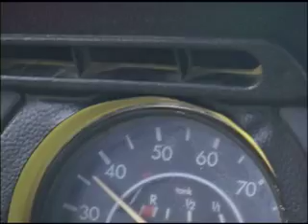Gas Saver Pastor (UMTV)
A Kansas pastor is fighting high gas prices. He has converted a VW bug to run on electricity paying 3-6 cents a mile.